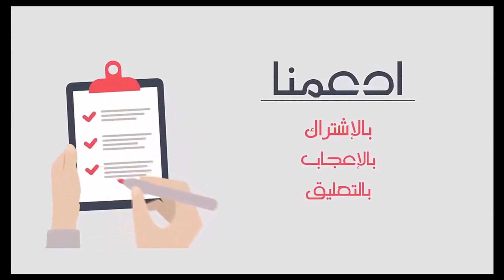UNBOXING #4 | !? شنو وصلني !?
لطلب المنتجات من متجر الشركة :
أو عبر حساب الشركة
موقع الشركة على الأنترنيت
 !!! تحدير :
جميع الفيديوهات الخاصه بقناة secretofnet هي حقوق محفوظه ويمنع كليا نقلها او استعمالها